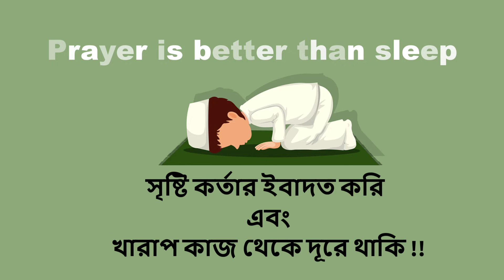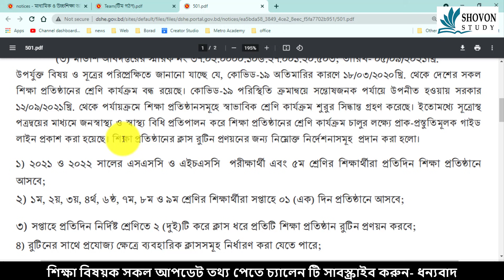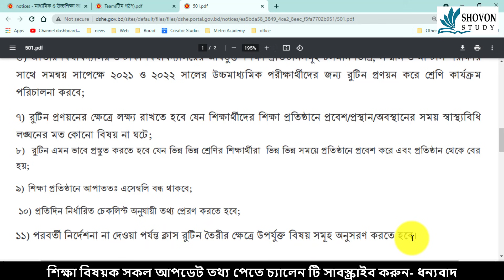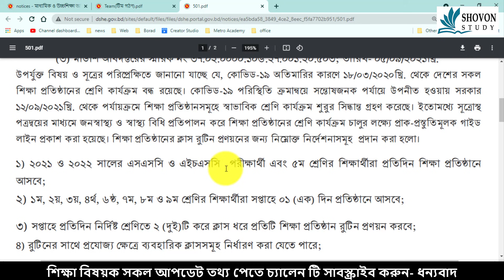ক্লাস রুটিন ও সকল নিয়ম | School College open Date | School College Class Routine | SSC & HSC Exam